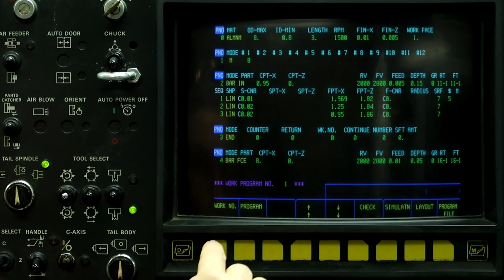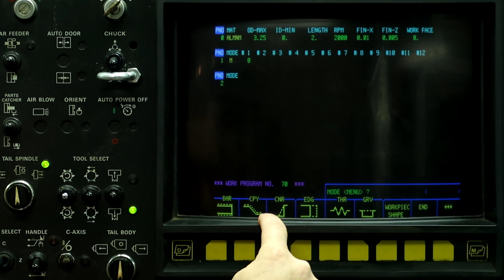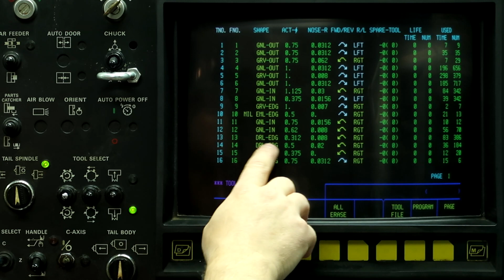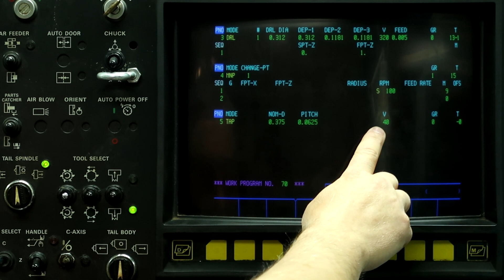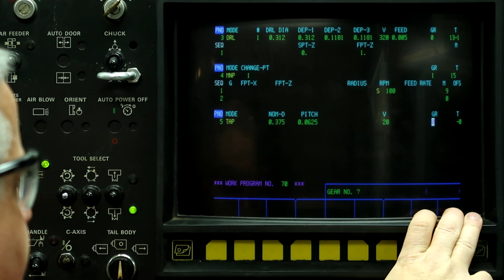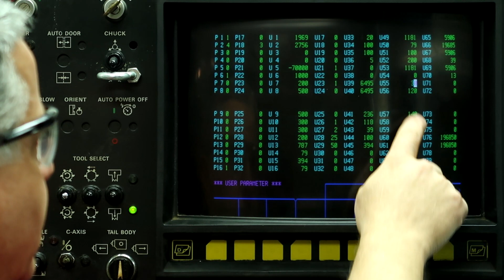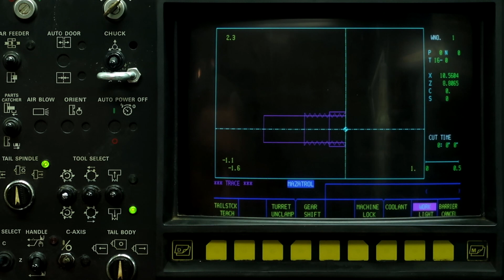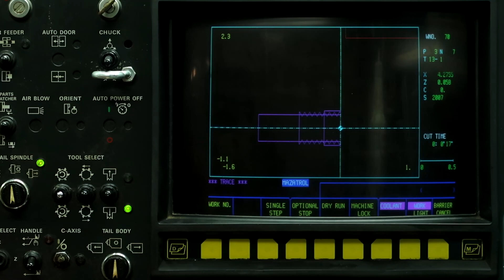Mazak Tapping CNC Lathe Main Spindle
Mazak Tapping CNC Lathe Main Spindle.  In this video, I am showing how to program the machine to tap using the main spindle.  The parameters I am showing in the video are only applicable to the T-2 and T-3 controls.  Newer machines will have different parameters to control the tapping cycle.